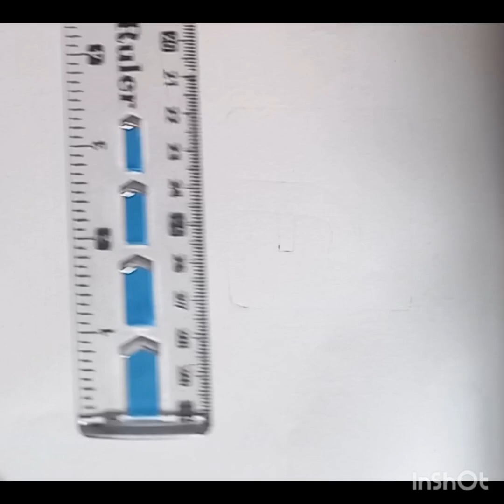Drawing=how to draw Facebook logo drawing#viral#facebook#logo#drawing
facebook logo drawing

Facebook logo drawing easy
how to draw
easy drawing
drawing tutorial
drawing for beginners
drawings
Marker drawing face book
art
step by step drawing
Logo drawing